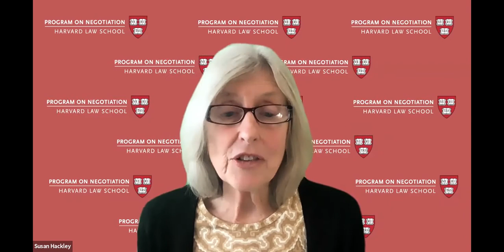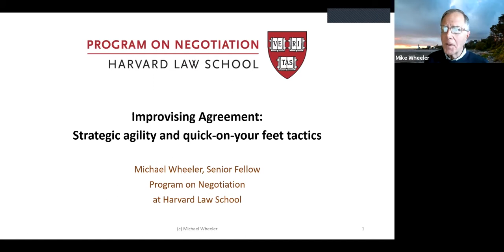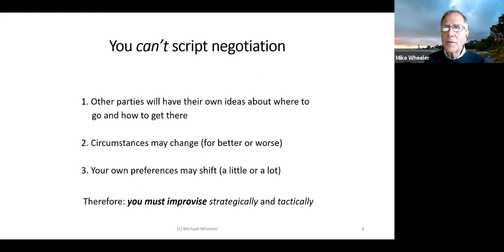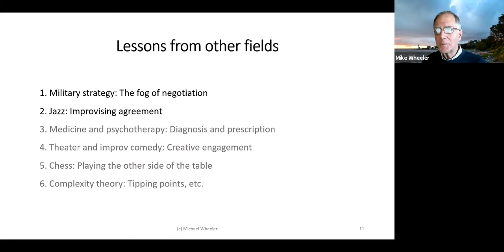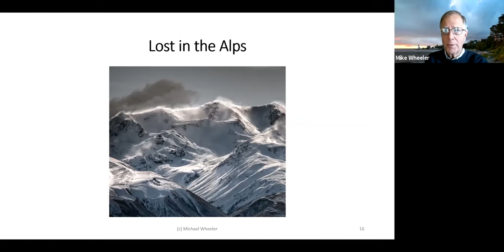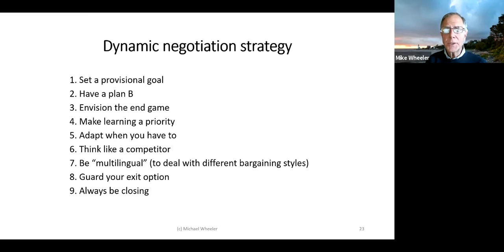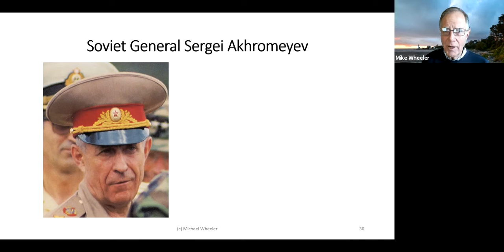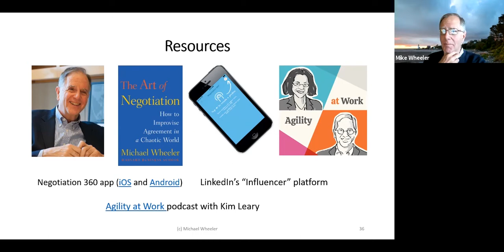Live from PON! Improvising Agreement: Strategic agility and quick-on-your-feet tactics.